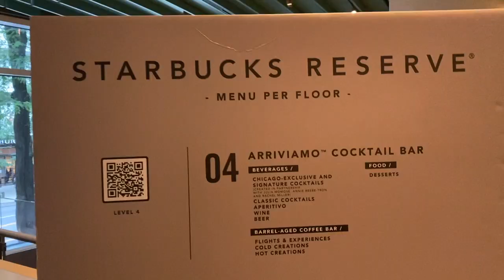Chicago Vlog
This is a montage of our trip to Chicago at the end of June 2021. This includes a college, family, and city visit.